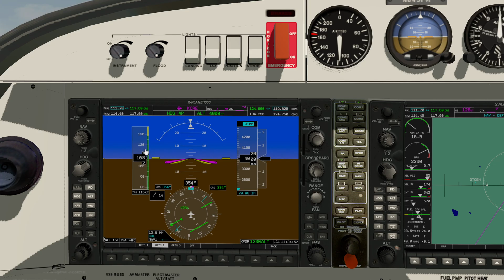DA40 Intro To G1000 Wind Indicator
This video shows how to use the G1000 wind indicator, which has 3 options. The video is short and to the point.